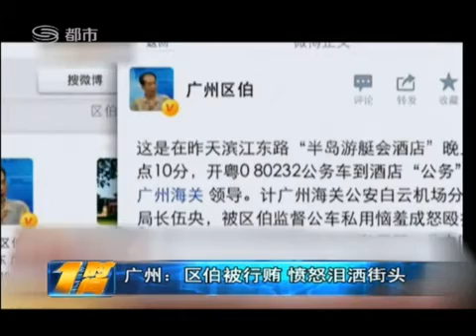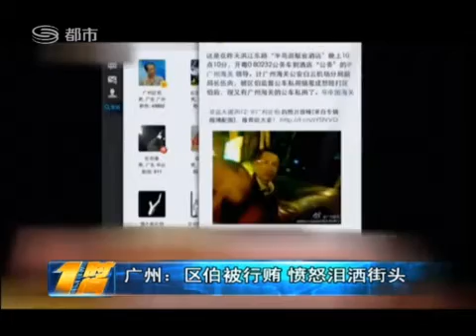腐敗黨 廣州區伯被行賄憤怒淚灑街頭20130223